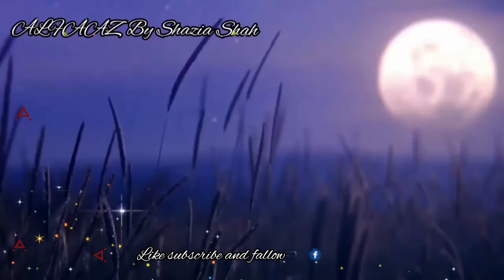काली रात उजला चाँद || शायरी 2021 || प्यार की शायरी || Valentine week shayari || Musical shayari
Each day of love is a celebration for us does not matter it's a special Pacific day like Valentine Day 14feb ️ because of the world give a special name to it 'The Day Of Love❤ 'This musical Shayari video is specially dedicate to your love one does not matter he or she is with you or not because someone very much genius said and I also found it worth That Love Is The Calibration For Life. mey be we found it in our soulmate or in our girlfriend or boyfriend its with us or we life without our love of life the status ,feel, face of love never change. its last long .till the last breath. so enjoy the video enjoy and celebrate each day of your life just like a Valentine Day because of one day is not enough for the love a single life is not enough for the love😍😍

Author
ALFAAZ By Shazia Shah
Shazia z Shah